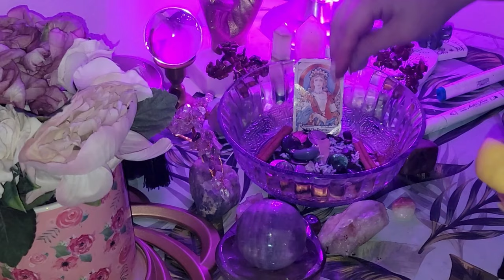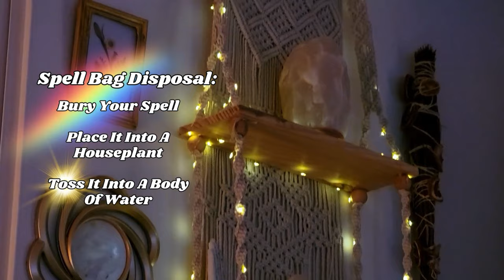Magic Money Spell 💰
Spiritual growth and leveling up in life can manifest in various ways, and the signs can be subjective, as they often depend on individual experiences and beliefs. Here are some common signs that you may be undergoing spiritual development:

Increased Self-Awareness:

You become more aware of your thoughts, emotions, and behaviors. There is a heightened sense of self-reflection and understanding.
Inner Peace and Calm:

You experience a greater sense of inner peace and calm, even in challenging situations. There's a shift towards emotional stability.
Heightened Intuition:

Your intuitive abilities may strengthen, and you find yourself trusting your inner guidance more frequently.
Connection to Nature:

You feel a deeper connection to nature and a heightened appreciation for the environment. Spending time in nature brings a sense of spiritual nourishment.
Synchronicities:

You notice meaningful coincidences or synchronicities that seem to align with your life path. These may serve as signs or guidance.
Empathy and Compassion:

Your capacity for empathy and compassion expands. You become more understanding and compassionate towards others.

There's a strong desire for personal growth and a willingness to explore new perspectives and ideas.
Gratitude Practice:

You develop a regular gratitude practice, acknowledging and appreciating the positive aspects of your life.
Deepened Meditation or Prayer:

Your meditation or prayer practice deepens, leading to a greater sense of connection with the divine or a higher power.
Release of Attachments:

You become more detached from material possessions and external validations. There's a growing sense of inner fulfillment.
Alignment with Purpose:

You gain clarity about your life's purpose or mission, and your actions align more closely with your values and beliefs.
Heightened Energy Sensitivity:

You may become more sensitive to energies around you, whether it's the energy of places, people, or situations.
Increased Creativity:

Your creative abilities may flourish, and you find inspiration flowing more effortlessly.
Acceptance of Impermanence:

There's a deeper acceptance of the impermanence of life, and you embrace the ebb and flow of experiences.
Joyful Living:

You find joy in simple moments, and your overall outlook on life becomes more positive.
It's important to note that spiritual growth is a personal journey, and individuals may experience these signs in varying degrees and at different times. Additionally, growth is often nonlinear, and setbacks or challenges can be part of the process. Trust your own experiences, listen to your inner wisdom, and seek support from spiritual communities or mentors if needed.